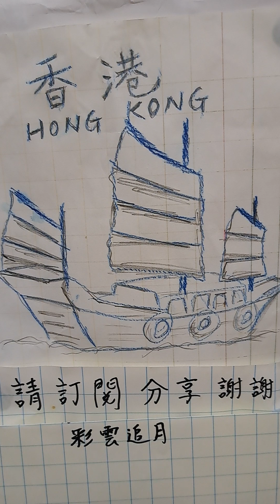彩雲追月，結他